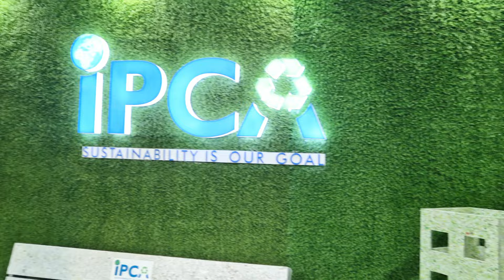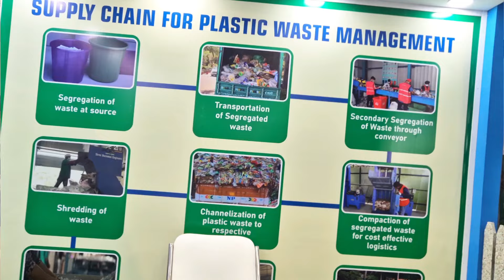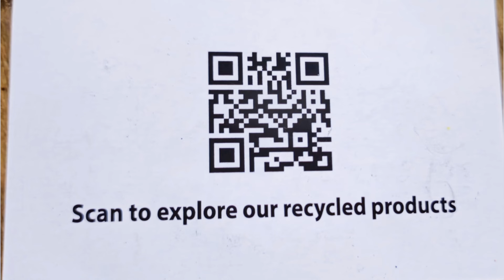प्लास्टिक कचरे को Recycle करके कमाओ लाखों रुपये| Plastic Recycling Process| Best Business ideas 2024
Indian Pollution Control Association (IPCA) is a not-for-profit organization conceived in 2001 by a group of environmentally conscious individuals who firmly believed at promoting environmentally sustainable practices at individual, community, institutional and industrial level. IPCA has rich experience in formulating and  executing community engagement program as well as developing infrastructure for effective management of waste and air.

* Indian Pollution Control  Association ( IPCA)
AJAY GARG

कूड़े कचरे से पैसे कमाने तरीका | Plastic Recycling Machine | Plastic Dana Business | SBM
global conclave on plastic recycling and sustainablity international exhibition,
plastic recycling and sustainablity international exhibition 2024,
plastic recycling and sustainablity exhibition,
plastic recycling exhibition,
pragati maidan exhibition,
exhibition 2024,